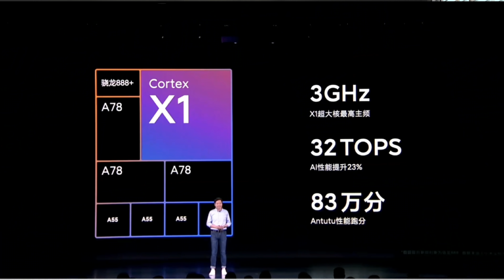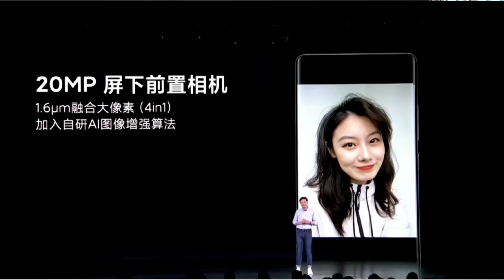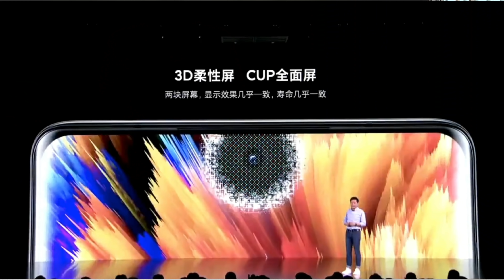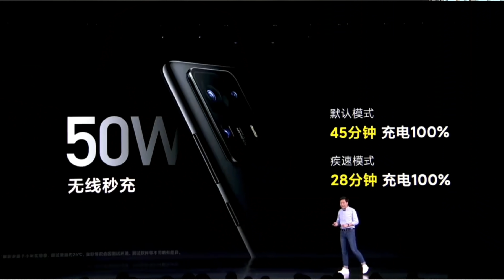Xiaomi Mix 4 - Faszination trifft auf Unverständnis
Xiaomi hat mit dem Mix 4 sein erstes Smartphone mit einer Kamera unter dem Display präsentiert.
Wie gut ist das Gerät und warum trifft Faszination auf Unverständnis?
In meinem Video bekommt ihr einen ersten Eindruck zum Xiaomi Mix 4.